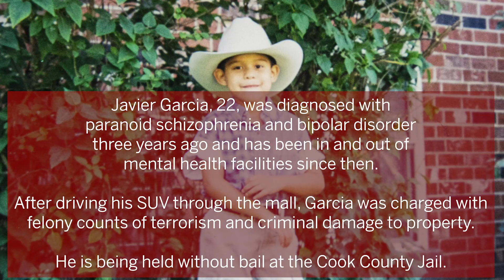Man who drove SUV into Woodfield Mall was released from mental health facility the previous day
Noemi Garcia, whose brotherJavier Garcia was charged with felony counts of terrorism after he drove his SUV through the Woodfield Mall in Schaumburg, speaks with the Sun-Times at the family's attorney's office. | Ashlee Rezin Garcia/Sun-Times